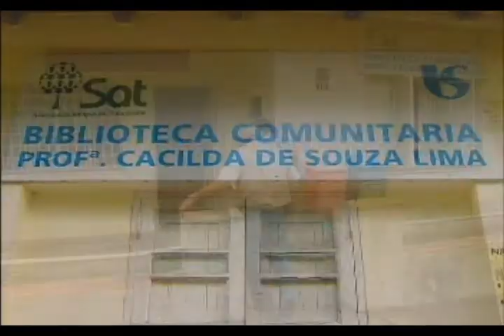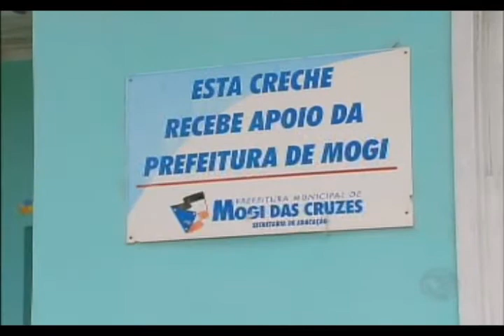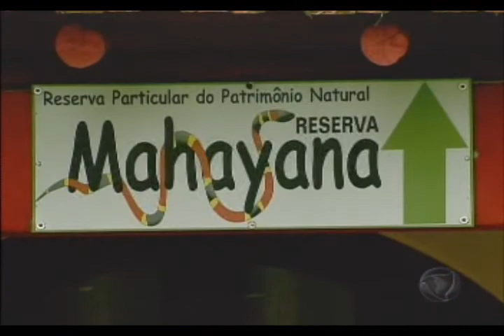Programa Ressoar - nº219 - exibido 29/04/12 -- Parte 2 - Entrevista Heródoto Barbeiro - 2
Na segunda parte da entrevista com heródoto Barbeiro, o jornalista fala de seu trabalho na região da Serra do Mar, em Mogi das Cruzes, onde mantém uma Reserva Particular do Patrimônio Natural.